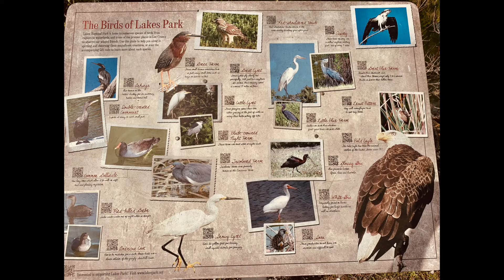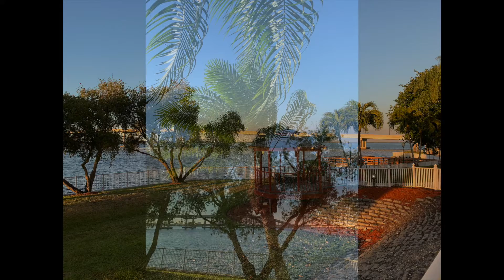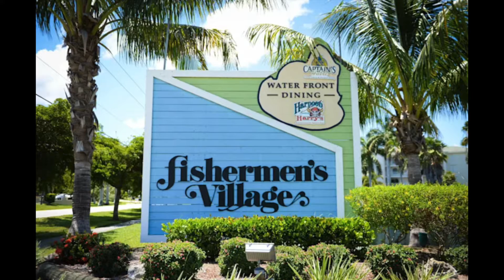Fort Myers Part 2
Fort Meyers, Florida2022